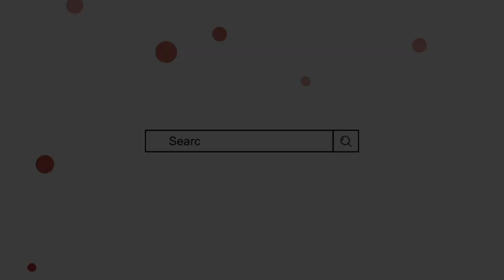Hajra Name Meaning In Urdu || Hajira Naam ka Matlab || Mufti Sadaqat Official || Hajra Name Info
Hajra Name Meaning In Urdu,
Hajra Naam ka Matlab,
Hajra Naam ke mayne,
Hajira Name Meaning In Urdu,
Hajira Naam ka Matlab,
hajra name meaning,
Mufti sadakat,
Mufti Sadaqat Official,
ہاجرہ کے معنی,
ہاجرہ نام کا مطلب,